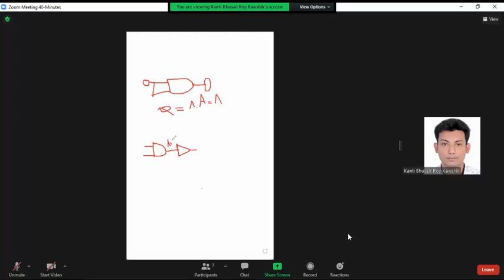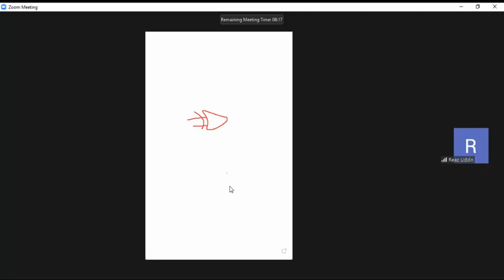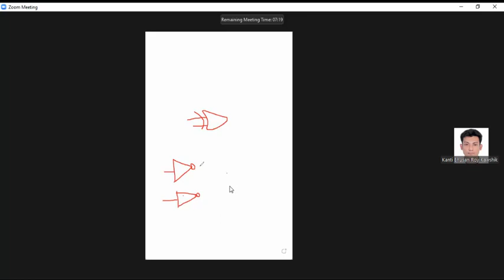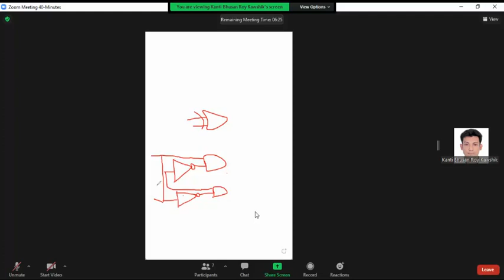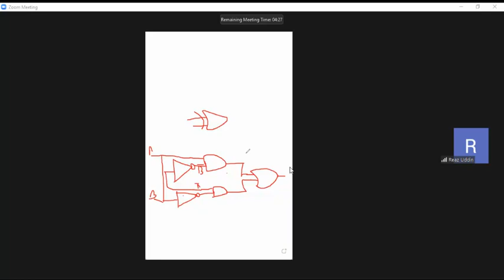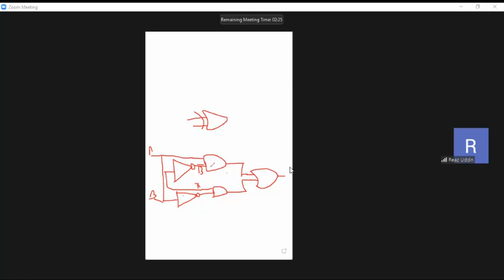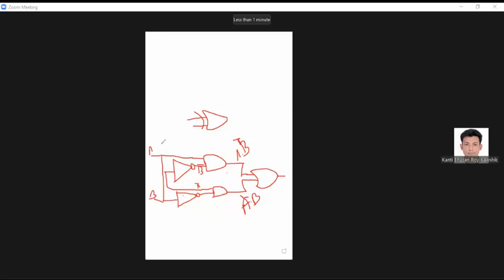12 Nov 2021 Logic Gate Class Record with KBRK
12 November Logic Gate class with KBRK